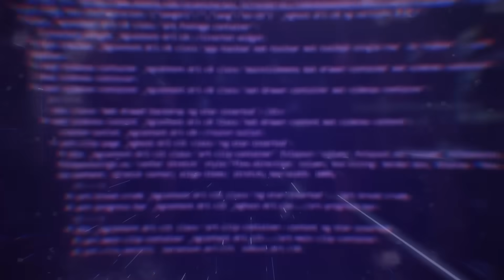COMPREI UM PALHAÇO NA DARK WEB E NÃO FOI UMA BOA IDEIA!